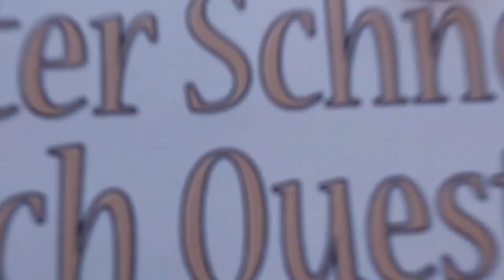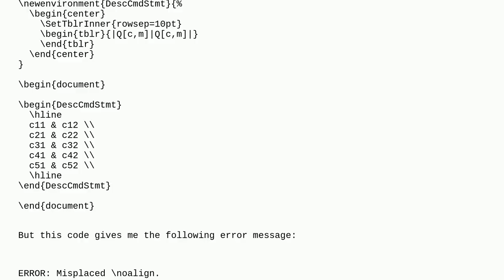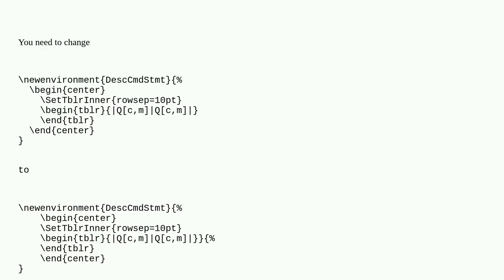Tex: Misplaced noalign while using tabularray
Misplaced noalign while using tabularray

A special thanks goes out to the community

  environments tabularray tblr